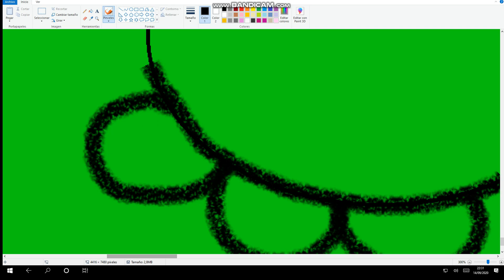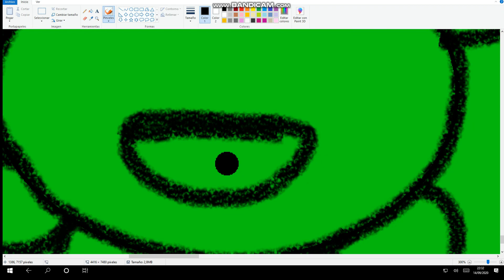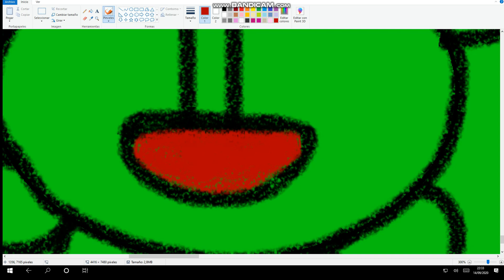Medio peso - La granja de Zenón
Neptuny Wilma - Flowie Kinnymie - Riddie Lola - Melodía la rana